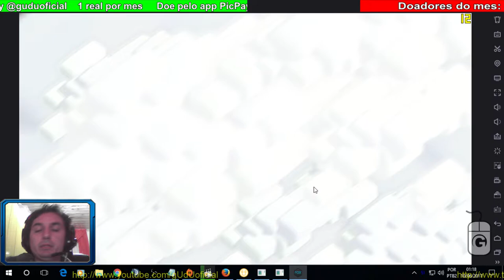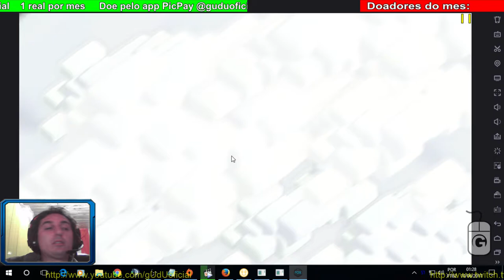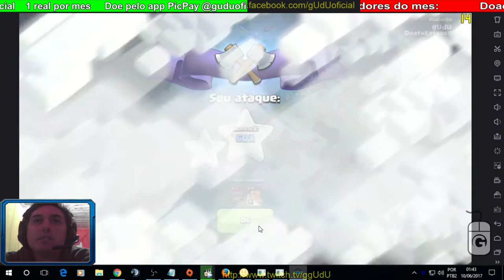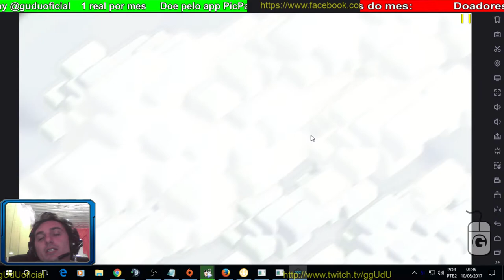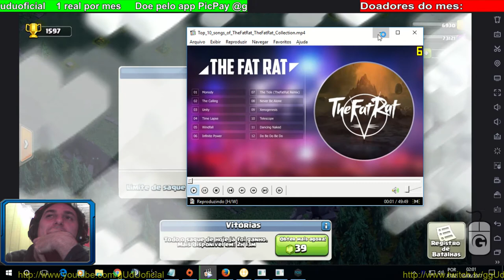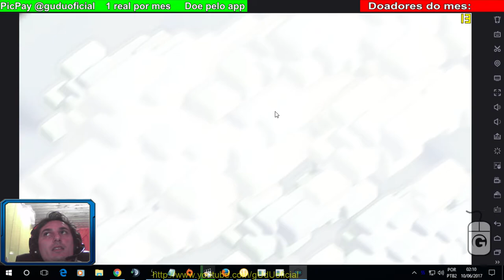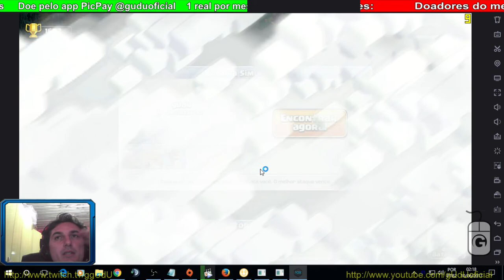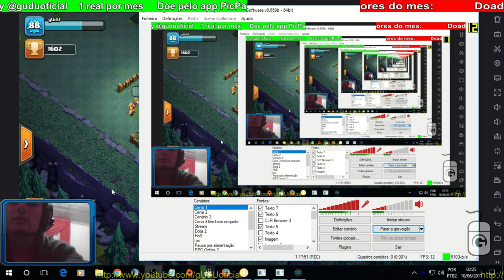#03 Gameplay CC 4 testando layout DEF/ATK | Clash of Clans